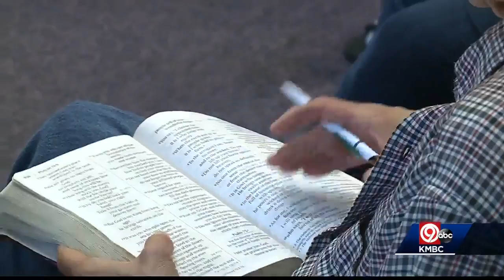Quinton Lucas spends Monday meeting with potential voters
Quinton Lucas' campaign says it's focused on getting voters to the polls Tuesday.